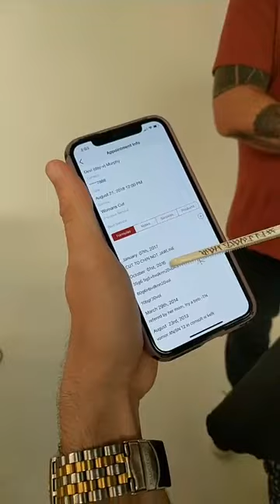Creative short women's haircut tutorial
Creative short haircut tutorial for women.
-- Sharing knowledge to help people --